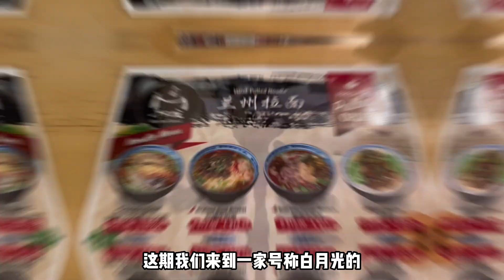吃遍系列牛肉拉面篇EP04：“白月光”牛大碗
这期我们继续牛肉拉面探店之旅，介绍后期小姐姐的私藏白月光店。